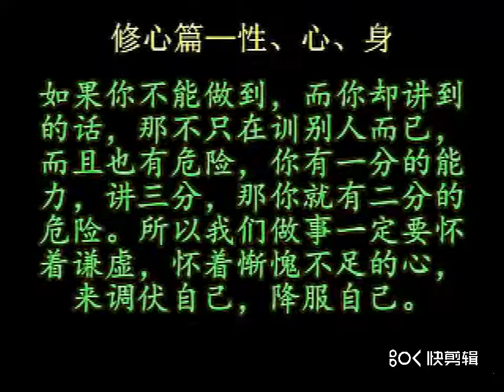先渡自己的煩惱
渡己渡人